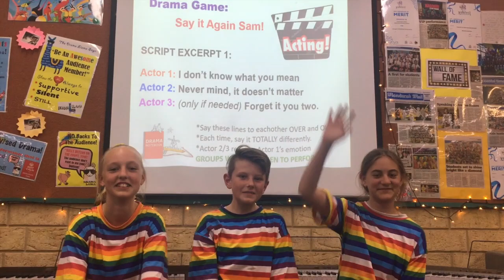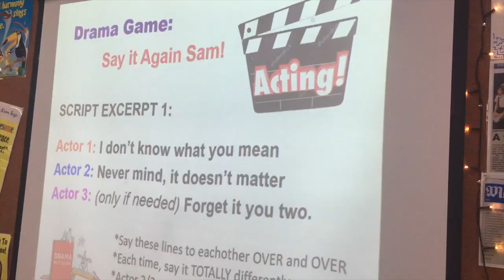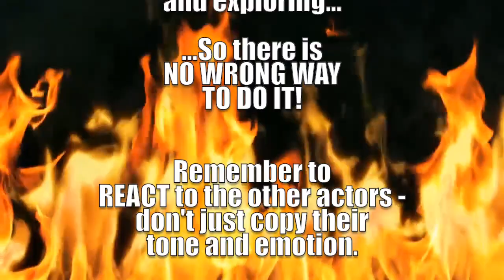Drama Game: Say It Again Sam Improvisation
PIZZAZZ! Primary Performing Arts & SCRIPTED Drama for Kids presents 'Say It Again, Sam!'  - a FREE, fast and easy Drama activity that develops performance skills.

Inspired by Meisner's technique of repetition, this fun game is suited to students from Grade 1 to Grade 8 (adjust your level of teacher scaffolding depending on grades you are working with) and requires little prep from the teacher or parent facilitating the lesson.

It can be played as a whole class, or in small groups.

RESOURCES REQUIRED:
None!  Just watch the video and you're away!